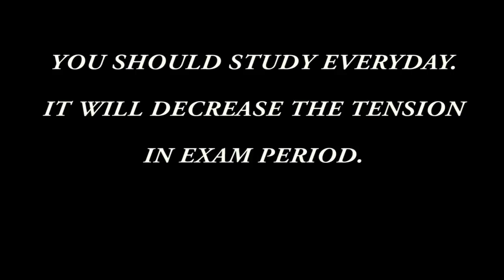GIRL STUDYING |Short Film 2016|Yes Foundation